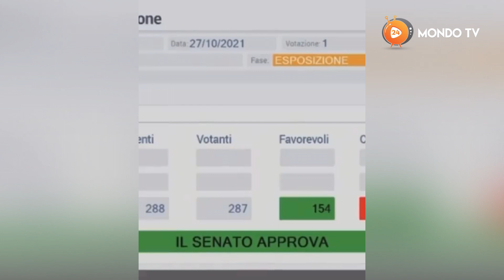DDL Zan bocciato ecco la reazione furibonda del Senato - MondoTV24.IT